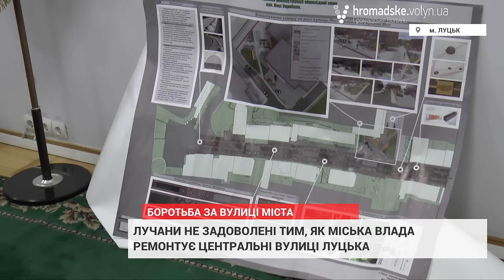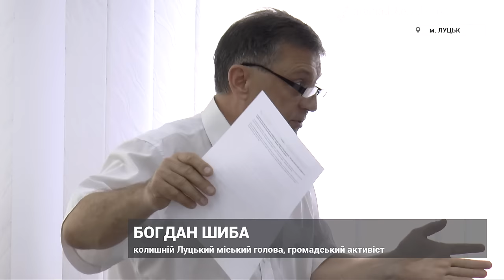Реконструкція вулиці Лесі Українки - це кримінал, - активісти та депутати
У вівторок, 26 липня, лучани зустрілися із представниками Луцьокї міської ради, аби обговорити в чому конкретно вони не задоволені у виконані ремонту вулиці Лесі Українки та розглянути проект перебудови центральної вулиці міста - проспекту Волі.